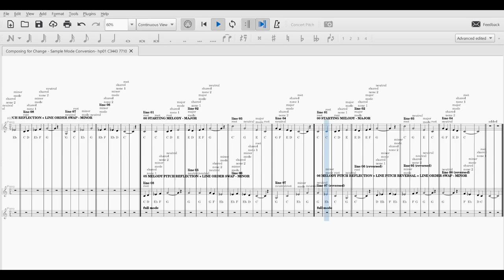Sample Mode Conversion hp01 C3443 7710 SCORE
a familiar melody with variations